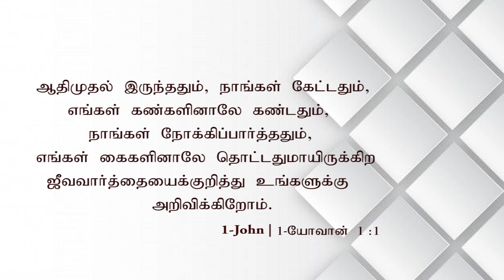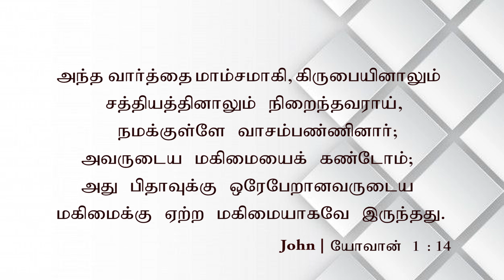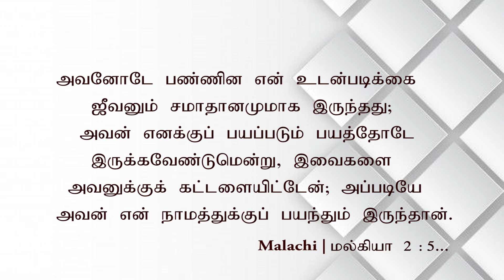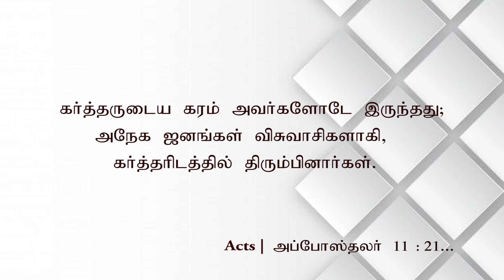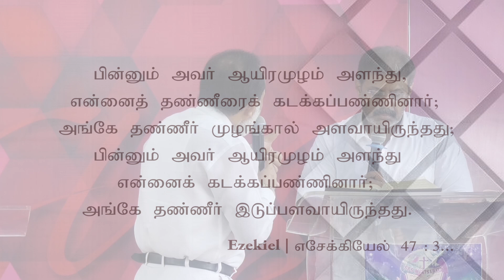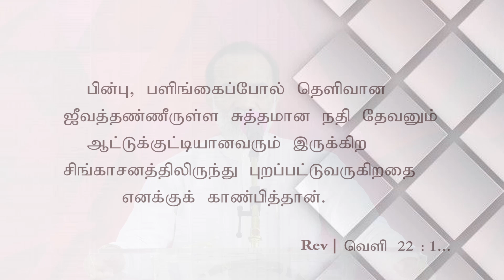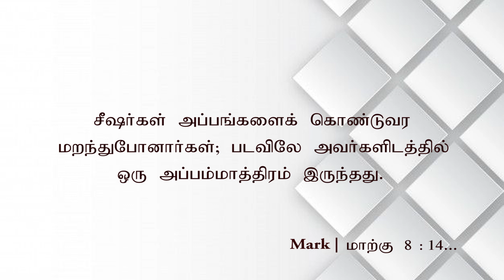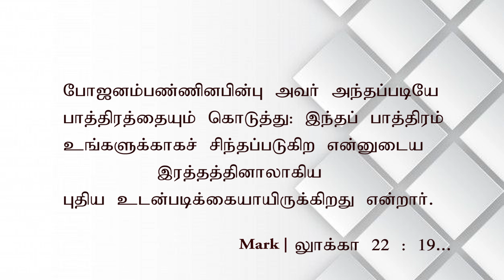Holy Communion - Date : 14 .08 .23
A.P.E.Church - Pst.N.Sadhu Paul Solomon
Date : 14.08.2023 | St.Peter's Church